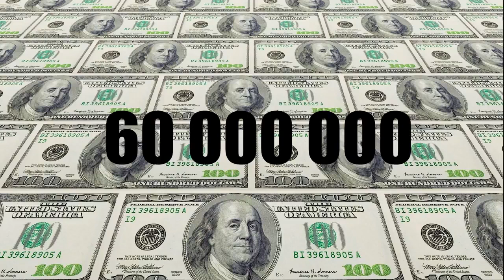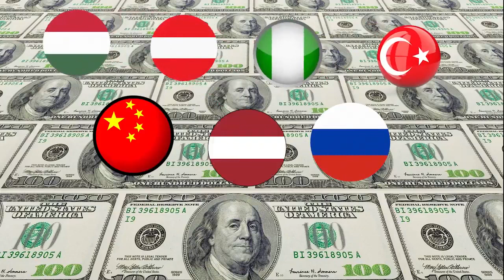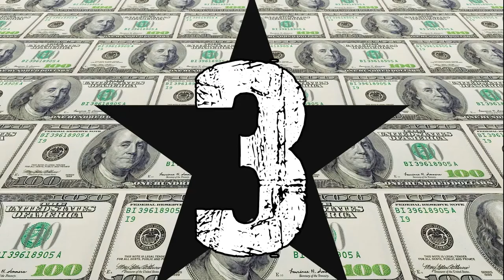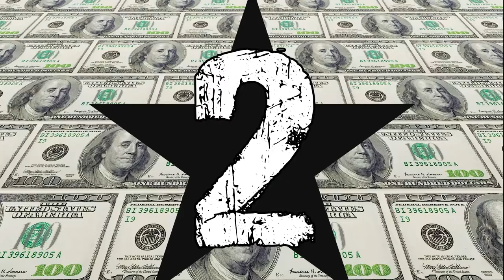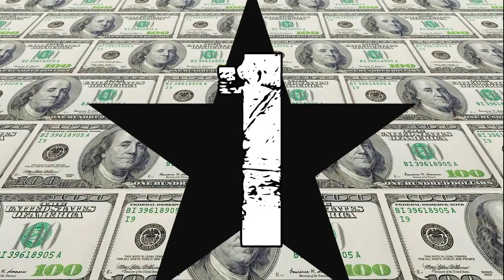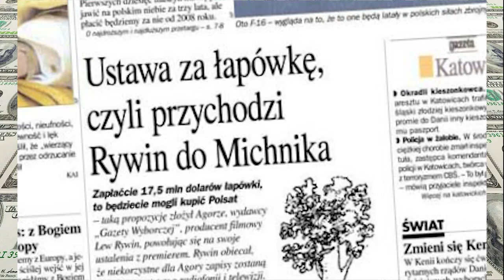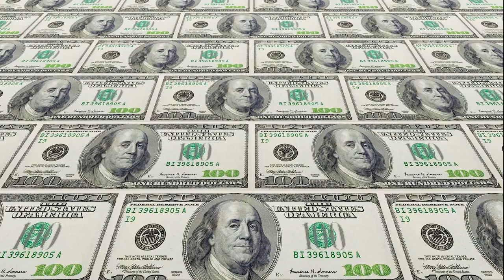10 NAJWIĘKSZYCH AFER KORUPCYJNYCH